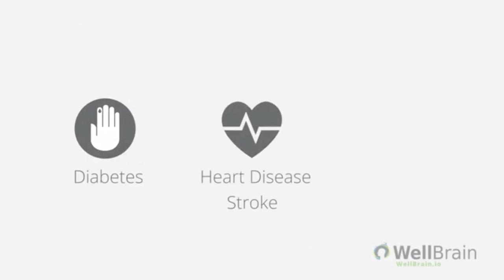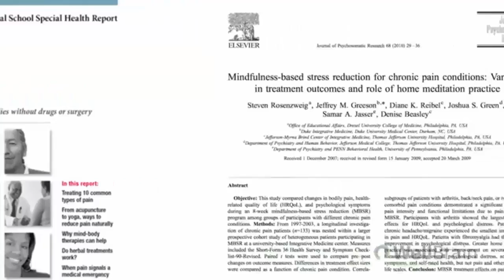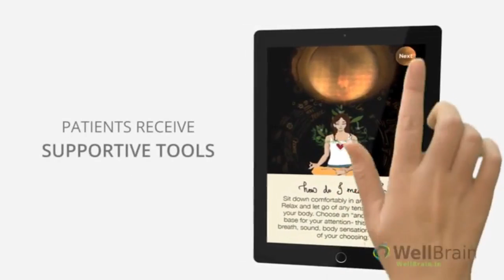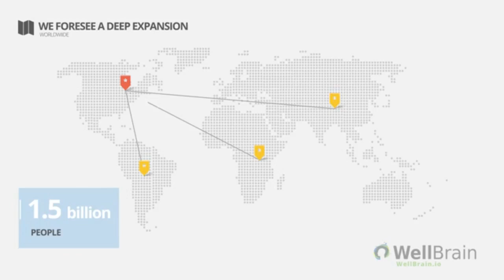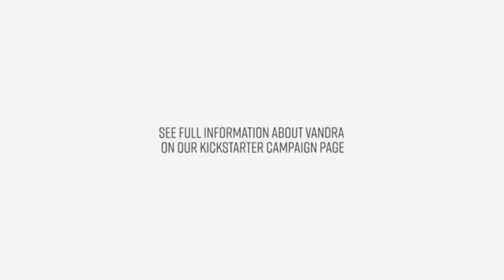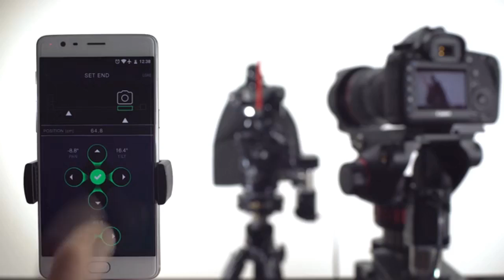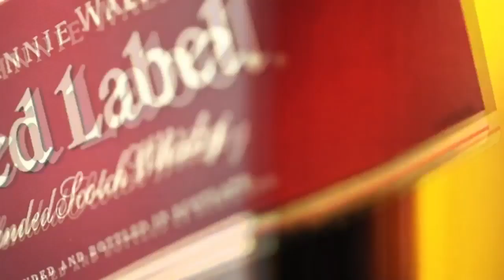Today's Best New Inventions, Gadgets and Technology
WellBrain - Empower doctors to prescribe science-validated mindfulness therapies for chronic pain instead of harmful and addictive opiates.
Vandra the backpack with 15 smart features to protect and organize your belongings.
PP Gun: VR Controller for HTC Vive Shooting Games. First gun-shaped Vive Controller with recoil, providing the most immersive VR shooting experience.